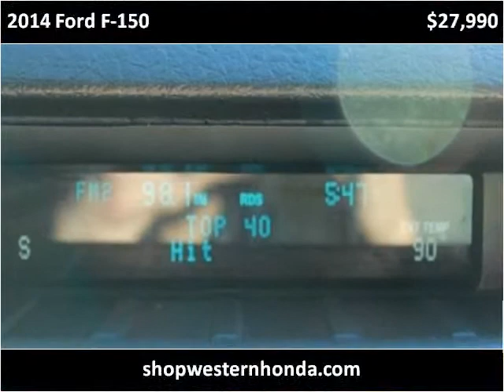2014 Ford F-150 Used Cars Garden City KS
This 2014 Ford F-150 is available from Western Motor Honda .